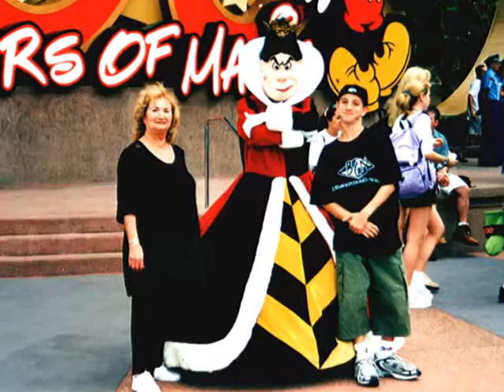גיונה גולדברג 71 שנים ראשונות ונפלאות